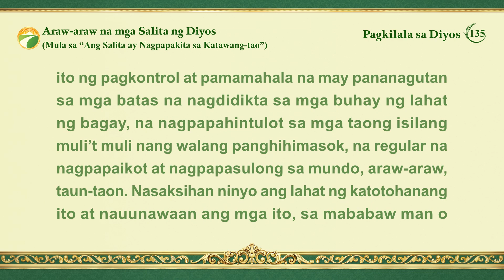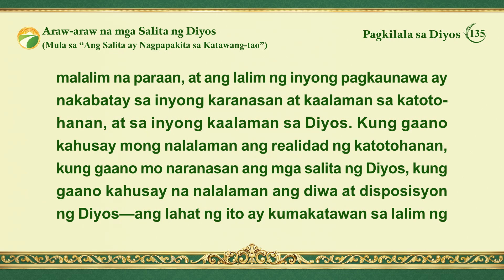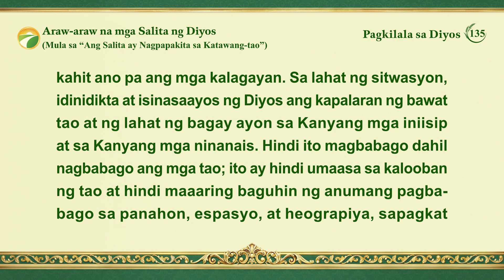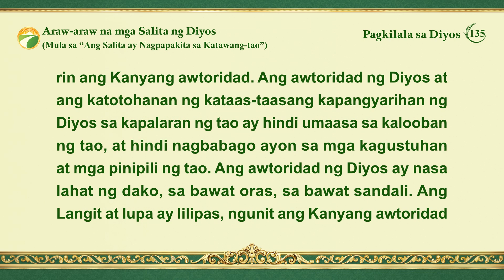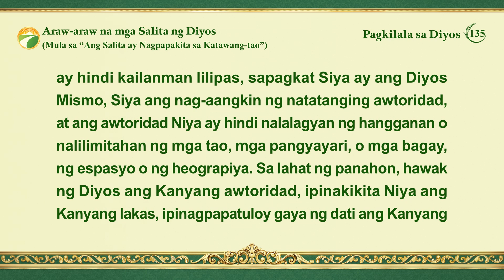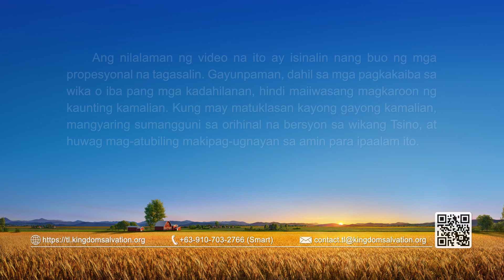Araw-araw na mga Salita ng Diyos: Pagkilala sa Diyos | Sipi 135